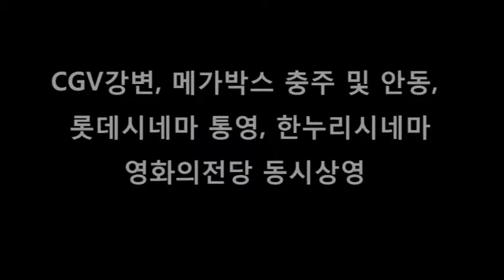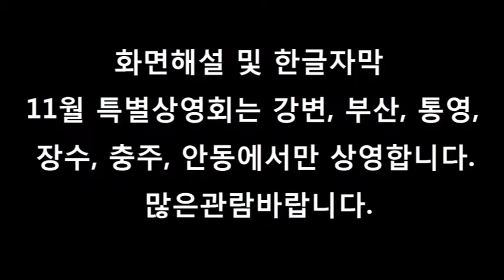돌연변이 예고편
(사)한국시각장애인연합회(이하 한시련)와 (사)한국농아인협회(이하 한농협)는 영화진흥위원회의 지원을 받아 진행하고 있는 ‘장애인 영화관람 데이’ 11월 특별상영작으로 영화 ‘돌연변이’를 선정, 오는 마지막 주 CGV 강변, 영화의전당, 롯데시네마 통영, 메가박스 충주 및 안동, 한누시리네마에서 화면해설 및 한글자막으로 상영합니다.
'CJ CGV 장애인 영화관람 데이'는 시,청각장애인의 영화관람권 보장을 위해 매월 셋째 주를 ‘장애인 영화관람 주간’으로 지정, 최신 한국영화 1편을 선정해 화요일 19시대와 목요일 14시대, 토요일 11시대 총 3회에 걸쳐 화면해설 및 한글자막으로 상영합니다.
‘돌연변이’ 화면해설 예고편 영상은 11월 셋째 주 한국시각장애인연합회 및 서울시립노원시각장애인복지관 홈페이지, 사이버방송센터(MAC), 넓은 마을, 유튜브, facebook 에서 시청 가능합니다.
연간 관람 횟수에는 제한이 없으나 접수 후 당일 취소 또는 사전 연락 없이 미 관람 할 경우 다음 달 1회 관람이 불가합니다.
전국의 시,청각장애인의 많은 관심과 신청을 바라며 자세한 상영회 정보는 다음과 같습니다.

-   다   음   -

1. 영화명 : 돌연변이. 12세 관람가
감독 권오광, 주연 이광수(돌연변이 박구 역), 이천희(돌연변이 상원 역), 박보영(돌연변이 주진 역)

2. 관람비 : 1,000원

3. 대 상 : 등록 시각장애인 및 가족(안내자 1인에 한함)

4. 일 시 : 지역별로 상이

5. 신청기간 : 2015년 11월 9일(월)부터 상영회 전날 선착순 마감

6. 신청방법 : 선착순 전화신청(8번 각 지역별 담당 참조)

7. 상영 장소(전국 6개 지역 6개 상영관)
11월 16일 월요일 17시대: 영화의 전당

11월 24일 화요일 14시대: 롯데시네마 통영

11월 24일 화요일 19시 30분: CGV 강변

11월 25일 수요일 14시대: 메가박스 충주

11월 25일 수요일 14시대: 장수 한누리시네마

11월 26일 목요일 14시대: 메가박스 안동

지역/담당 및 연락처
서울/한국시각장애인연합회 이지혜 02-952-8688